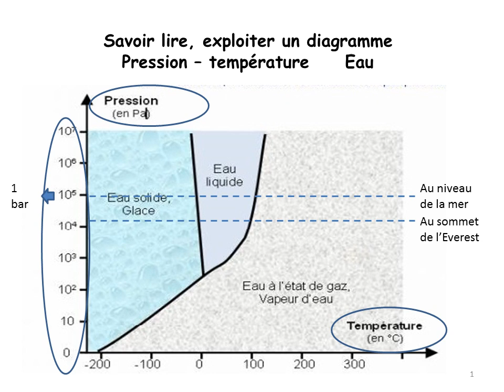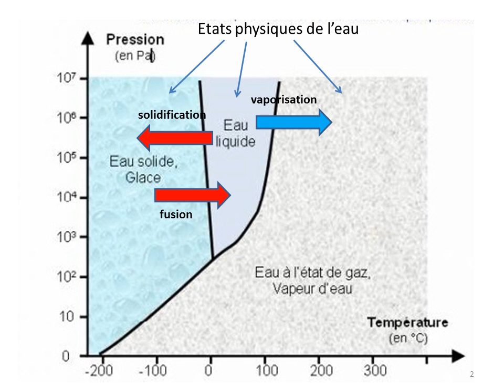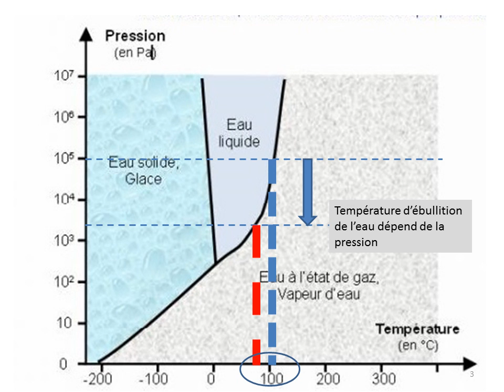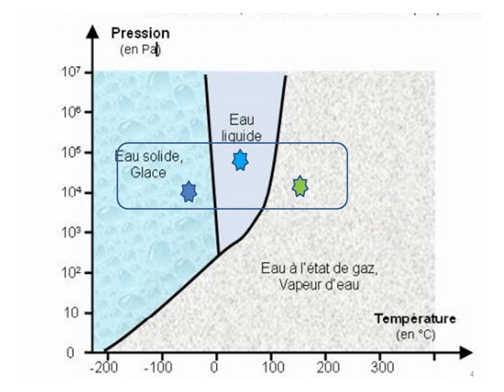diagramme PT Etat physique de l'eau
Lecture d'un diagramme pression-température svt 2de